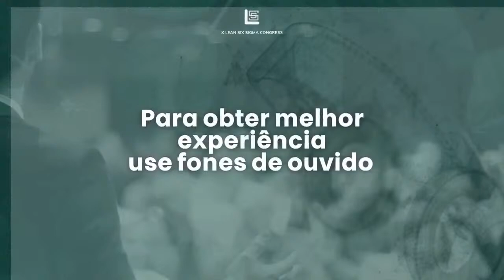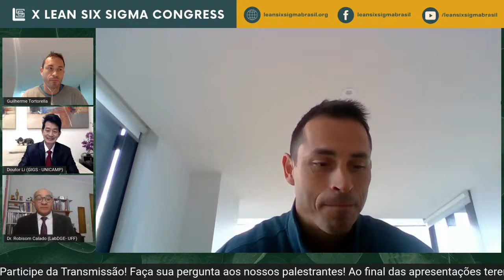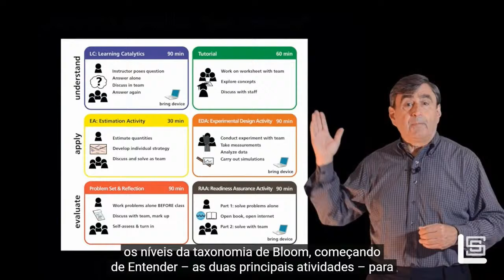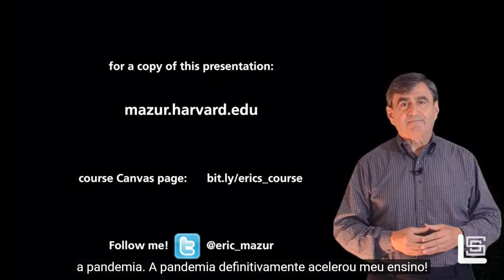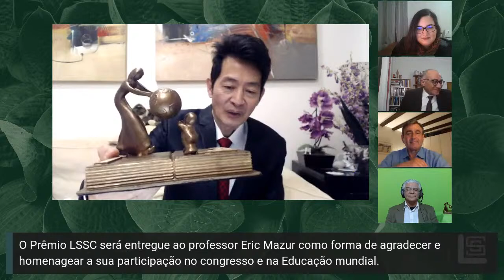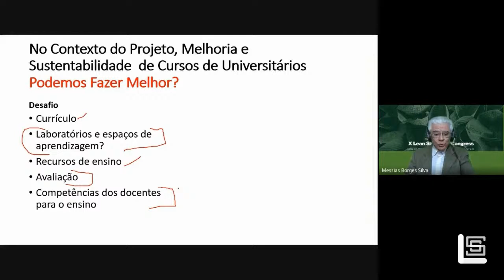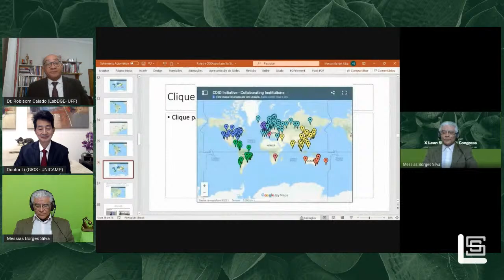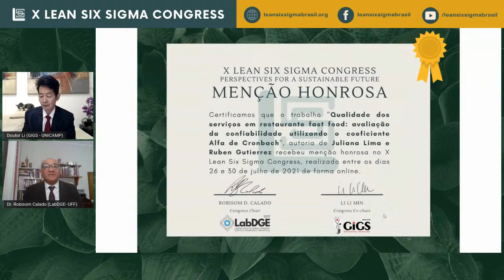[LSSC] Lean Six Sigma Congress: Lean Education (30/07)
X Lean Six Sigma Congress: A Perspective for a Sustainable Future
26 a 30 de Julho de 2021

Confira abaixo a programação para a noite de 30/07:

- 18:00 - A integração da Indústria 4.0 em Sistemas Lean (Prof. Guilherme Tortorella)
Curriculum: O Dr. Guilherme Luz Tortorella é Professor em Engenharia Industrial na University of Melbourne, Austrália, possui doutorado e mestrado em Engenharia de Produção, e MBA em Gestão de Negócios. Com doze anos de experiência na indústria automotiva como gerente de planta e sete anos de experiência acadêmica, realizou seu pós-doutoramento da University of Tennessee. Com mais de 130 artigos publicados em revistas de alto impacto, é Editor-Chefe do Journal of Lean Systems e Editor Associado dos periódicos Operations Management Research, e Production. Sua pesquisa aborda temáticas como Sistemas Enxutos, Excelência Operacional, Indústria 4.0, e Gestão da Cadeia de Suprimentos.

- 18:35 - Lessons From a year of Remote Teaching (Prof. Eric Mazur)
Curriculum:
(ENG)Eric Mazur is the Balkanski Professor of Physics and Applied Physics and Area Chair of Applied Physics at Harvard University, Member of the Faculty of Education at the Harvard Graduate School of Education, and Past President of the Optical Society. Mazur is a prominent physicist known for his contributions in nanophotonics, an internationally recognized educational innovator, and a sought after speaker. In education he is widely known for his work on Peer Instruction, an interactive teaching method aimed at engaging students in the classroom and beyond. His motivational lectures on interactive teaching, educational technology, and assessment have inspired people around the world to change their approach to teaching.
(PT) Eric Mazur é Professor Balkanski de Física e Física Aplicada e Presidente da Área de Física Aplicada na Universidade de Harvard, Membro da Faculdade de Educação da Escola de Pós-Graduação em Educação de Harvard e Ex-Presidente da Sociedade Ótica. Mazur é um físico proeminente conhecido por suas contribuições em nanofotônica, um inovador educacional reconhecido internacionalmente e um palestrante procurado. Na educação, ele é amplamente conhecido por seu trabalho na Instrução de Pares, um método de ensino interativo que visa envolver os alunos na sala de aula e fora dela. Suas palestras motivacionais sobre ensino interativo, tecnologia educacional e avaliação inspiraram pessoas ao redor do mundo a mudar sua abordagem de ensino.

-19:20 - A CDIO no projeto, melhoria e sust. de cursos universitários (Prof. Messias Borges)
Curriculum: Dr. Messias Borges Silva é Engenheiro Industrial Químico (EEL-USP), Engenheiro de Qualidade certificado pela American Society for Quality (ASQ-USA), Pós-graduado em Ciências Térmicas (ITA) e Qualidade (USJT). Mestre em Engenharia Mecânica (UNESP), Doutor em Engenharia Química (UNICAMP). Livre Docente em Engenharia da Qualidade (UNESP). Acadêmico da Academia Brasileira da Qualidade (ABQ). Líder da Iniciativa CDIO na América Latina Especializado em Design of Experiments, Lean Enterprise, Lean Product Development, Innovation & Design Thinking, Innovation Beyond the Buzzword pelo Massachusetts Institute of Technology-MIT-USA Visiting Scientist da Harvard University. Professor da EEL(USP-Lorena). Professor da FEG (UNESP-Guatinguetá). Coordenador do Curso de Pós-graduação em Engenharia da Qualidade da EEL-USP Lorena. Instrutor em Lean Enterprise no MIT e Consultor de Empresas.

Confirme sua presença para emissão de certificado através do formulário a ser compartilhado no chat durante o evento.

Este evento é realizado pelo Laboratório de Design Thinking, Gestão e Engenharia Industrial (LabDGE - Universidade Federal Fluminense) em Parceria com o GIGS (UNICAMP).